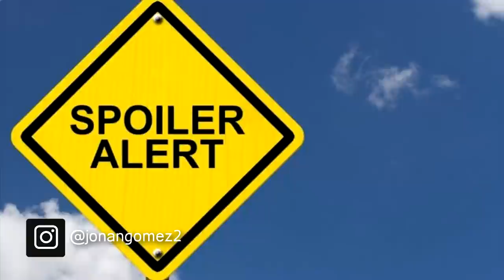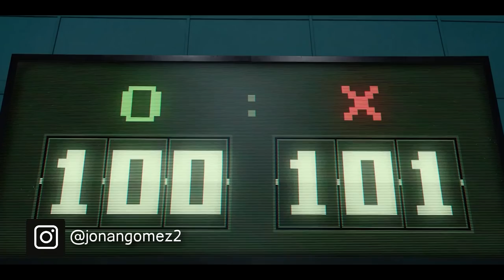Cosas que NO viste en El Juego del Calamar 🔵 Final Explicado Netflix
la nueva serie de netflix EL JUEGO DEL CALAMAR capitulo 1 y cosas que NO VISTE en el Juego del Calamar.

el juego del calamar capitulo 1, el juego del calamar capitulo 6 en español, El Juego del Calamar FINAL EXPLICADO, stranger things,millie bobby brown,sadie sink,finn wolfhard, noah schnapp, 20 cosas que NO VISTE en el Juego del Calamar,  Los Mejores Momentos de El Juego del Calamar detraz de camaras, luz roja luz verde,todos los juegos, 23 Curiosidades de EL JUEGO DEL CALAMAR final explicado.